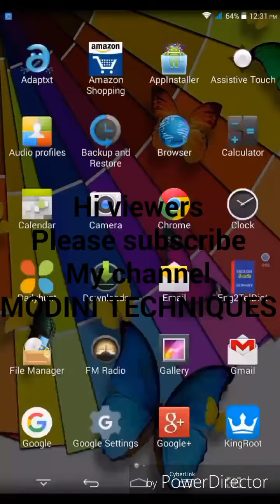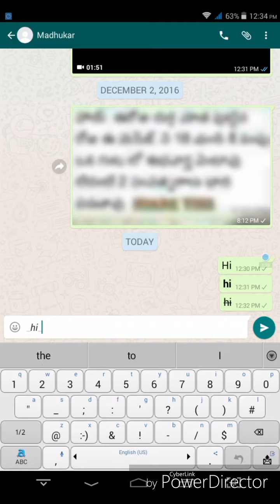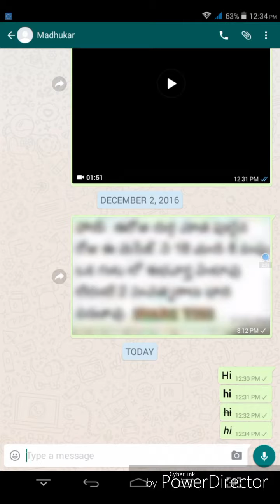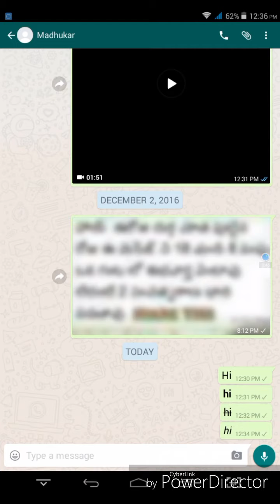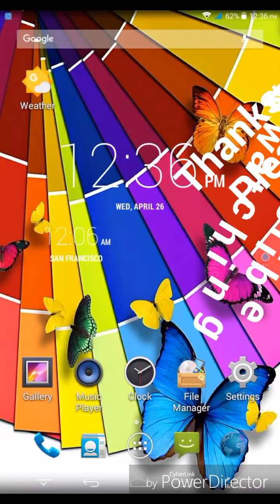WhatsApp tricks for android